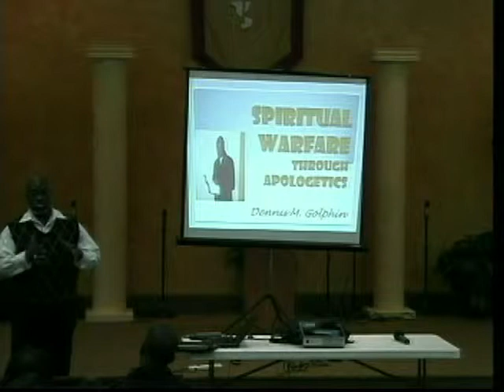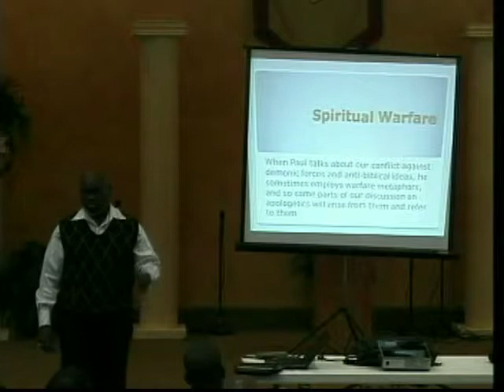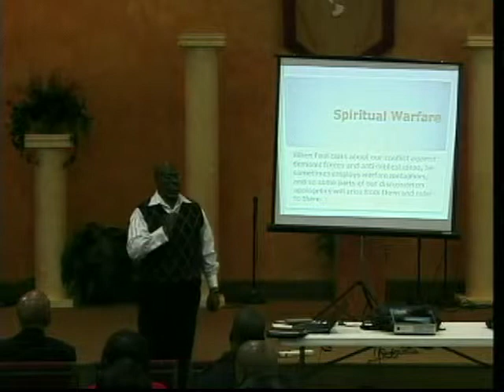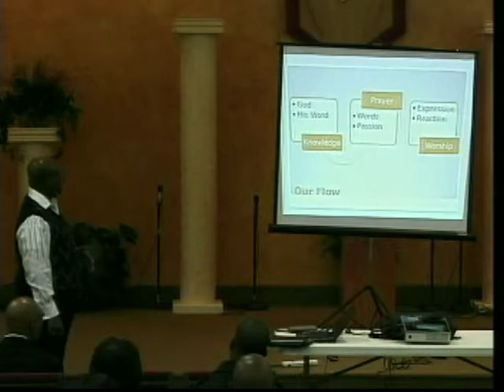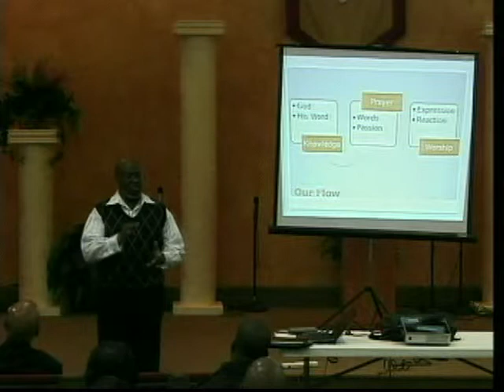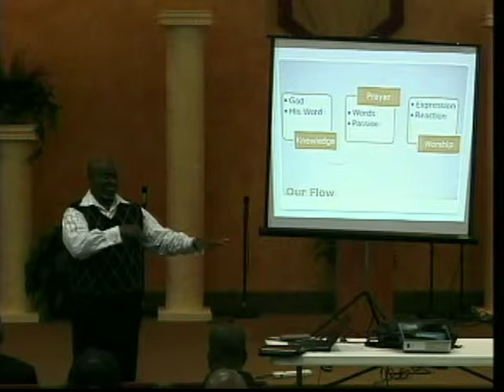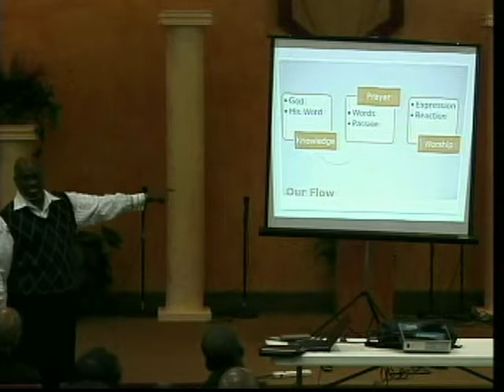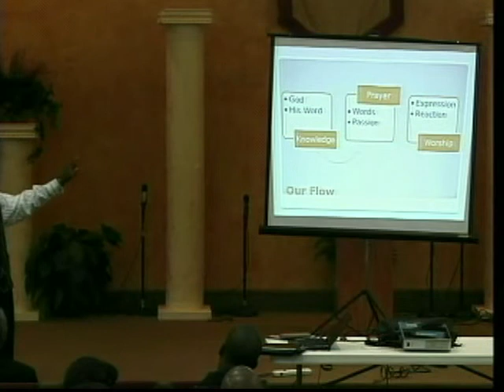Spiritual Warfare Class - Dennis M. Golphin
Quarterly LIF Leadership Development Class.